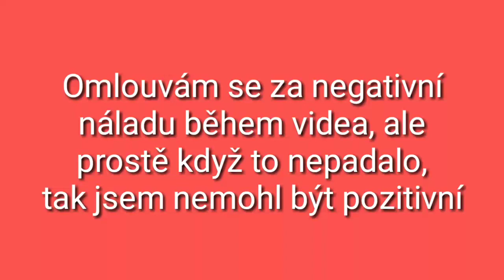Nejhorší pack opening v historii FIFY 19😑😑😑 15 balíčků = 2 boardy